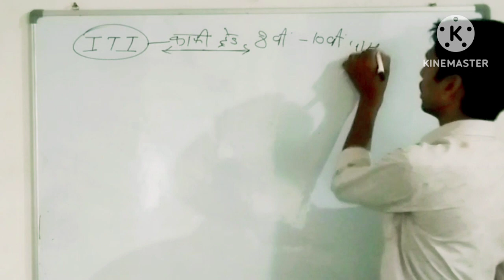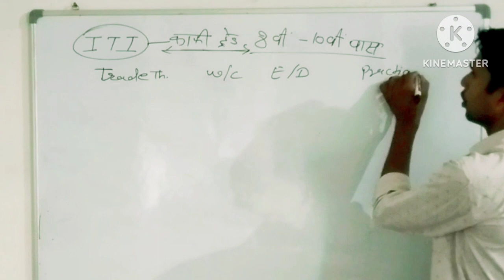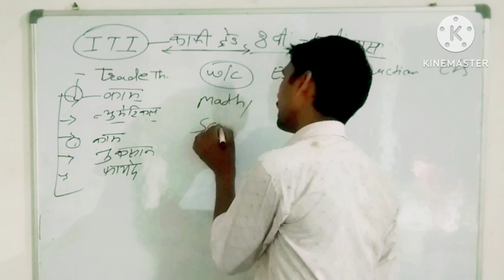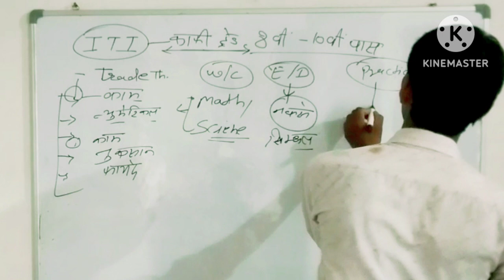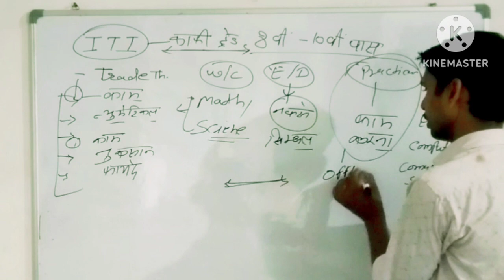आईटीआई का सिलेबस पता करे